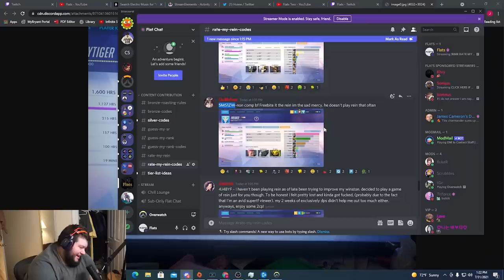Flats presents Rate My Rein!